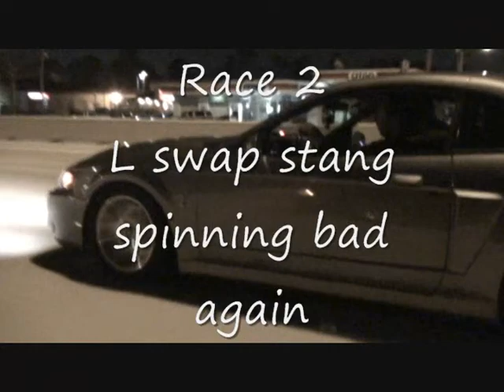Cobra vs Lightning swap mustang gt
L swap Mustang Vs. Bolt on cobra